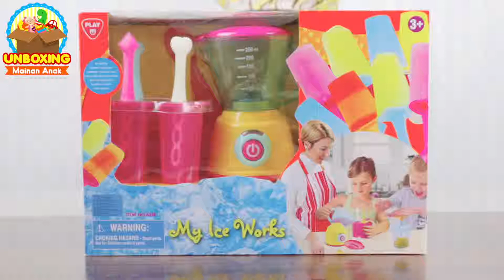Mainan Anak My Ice Works Ice Cream Pops Maker Fruit Yogurt Ice Pops